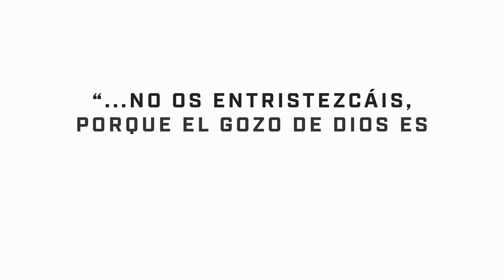Amamos lo que Hacemos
"...no os entristezcáis, porque el gozo de Dios es vuestra fuerza." Nehemías 8:10 — Somos personas con trabajo, familia y amigos, con pruebas, victorias y derrotas. Pero todo lo que hacemos, lo hacemos con DIOS de nuestro lado, por esto no hay razón por la cual abatirnos, sino animarte a vivir la increíble vida que sólo JESÚS puede darnos.